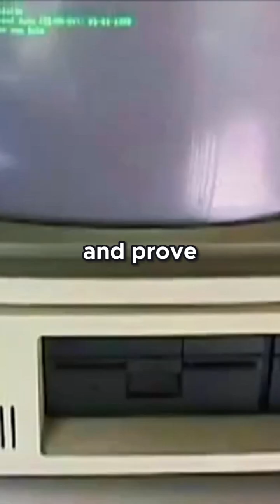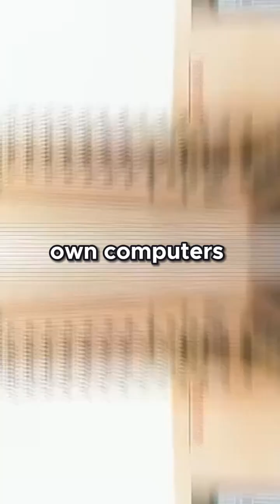The Dynamic Duo 💻 How Steve Jobs & Wozniak Changed the World in a Garage!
🔥 They started with nothing — just a dream, a garage, and a vision.
Steve Jobs and Steve Wozniak didn’t just build computers…
They built the future. 💻🚀

From the Apple I to the personal computing revolution,
this is how two friends changed the world — one idea at a time. 🌍

Welcome to DocuVerse, your ultimate destination for engaging documentary-style Shorts that bring you the mysteries of history, nature, science, technology, culture, and untold human stories—all in bite-sized, powerful videos. 🎬✨

🚀 Our mission is simple: deliver cinematic, fact-packed, and thought-provoking mini-documentaries that you can watch anytime, anywhere.
🔍 From ancient civilizations to modern-day innovations, from wildlife wonders to unexplained mysteries, DocuVerse takes you on a journey of knowledge and discovery in under 60 seconds.

✅ Daily Shorts packed with educational + entertaining content✅ Easy-to-watch format, optimized for mobile & Shorts lovers
✅ Perfect for students, researchers, explorers & curious minds✅ Global stories told in a visual, cinematic, engaging style

🎯 Topics We Cover:🌌 Space & Science 🌿 Nature & Wildlife🏛️ History & Civilizations💡 Technology & Inventions🌍 Culture & Humanity🕵️ Mysteries & Hidden Truths